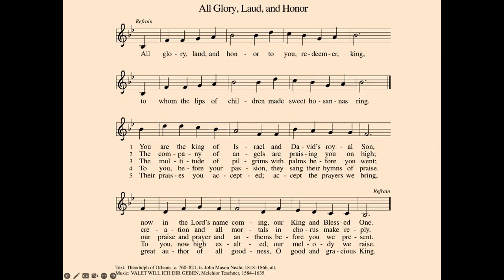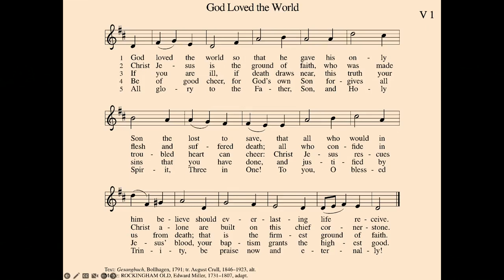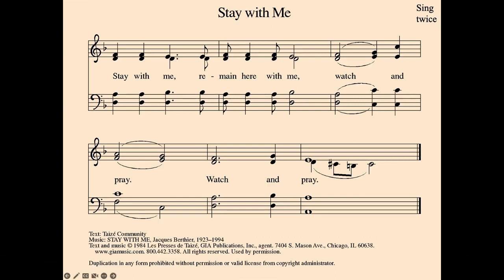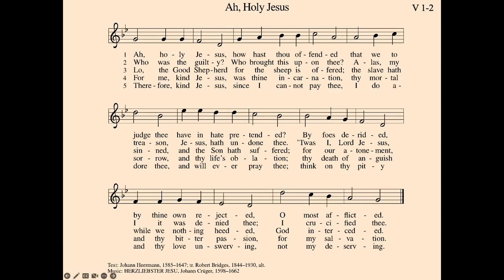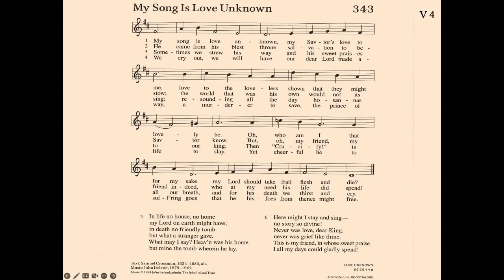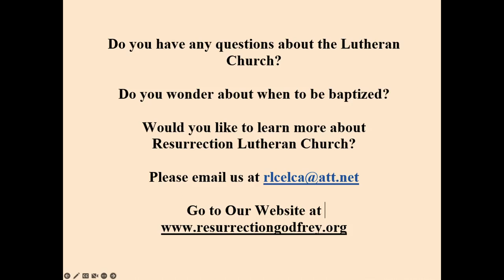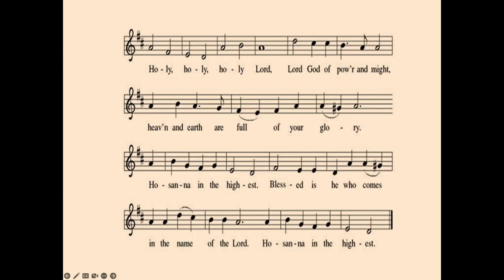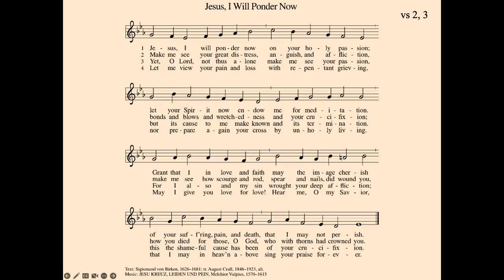Resurrection Lutheran - April 2, 2023 Worship